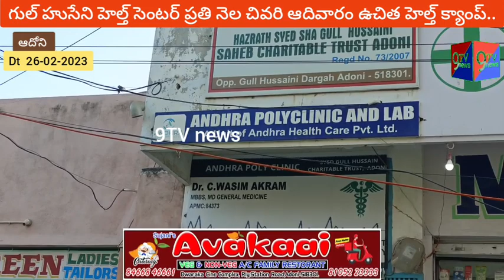గుల్ హుసేని హెల్త్ సెంటర్ ప్రతి నెల చివరి ఆదివారం ఉచిత హెల్త్ క్యాంప్..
హజ్రత్ సయ్యద్ గుల్ హుసేని సాహెబ్ చారిటబుల్ ట్రస్ట్ ఆధ్వర్యంలో ఆంధ్ర పాలి క్లినిక్ అండ్ ల్యాబ్ ద్వారా ప్రతి నెల ఉచిత వైద్య సేవలు మరియు తక్కువ ఖర్చుతో వైద్య సేవలు పట్టణ ప్రజలు ఈ అవకాశాన్ని సద్వినియోగం చేసుకోవాలన్నారు.కార్యక్రమంలో మధు నర్సింగ్ హోమ్ వైద్యులు కూడా పాల్గొంటున్నారన్నారు.